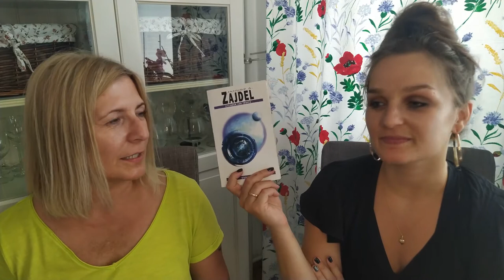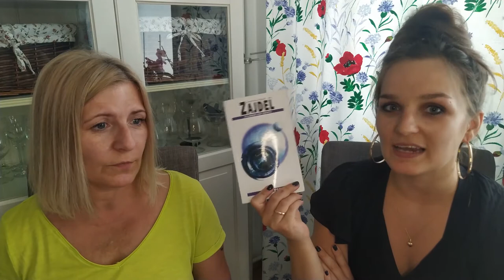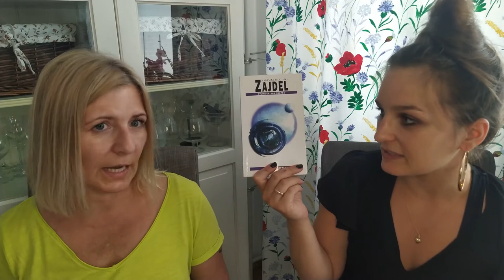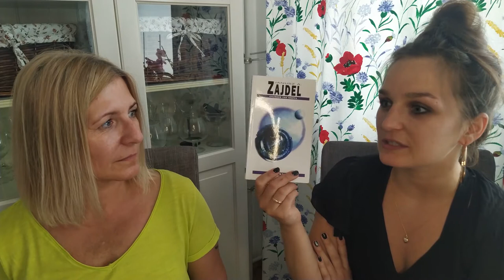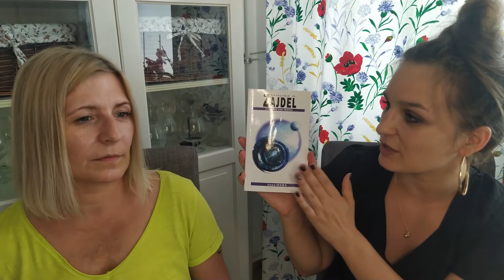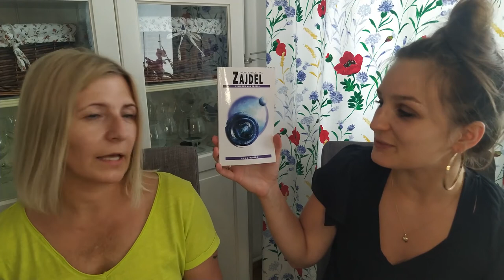Janusz A. Zajdel, czyli coś dla fanów Orwella i Huxleya || Genialny pisarz fantastyki naukowej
Dzisiaj pogadanka o twórczości Janusza Andrzeja Zajdla. Polski pisarz fantastyki naukowej i prekursor fantastyki socjologicznej w Polce. Pisał w latach 80 i słynie z powieści science fiction takich jak "Cylinder van Troffa", "Limes inferior" czy "Paradyzja".